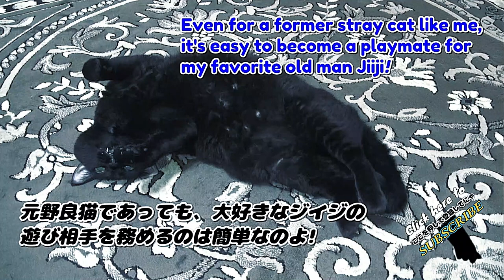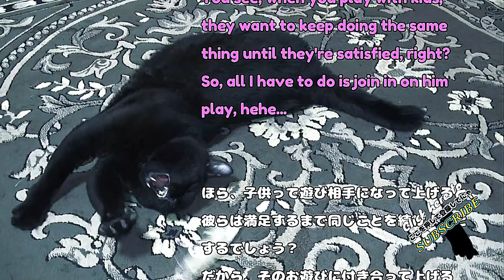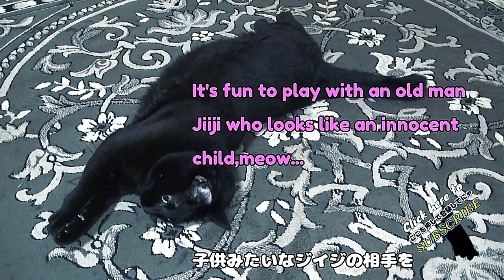黒猫チコちゃん ジイジを遊ばせるのは簡単よ! #@kikicatnapvideos